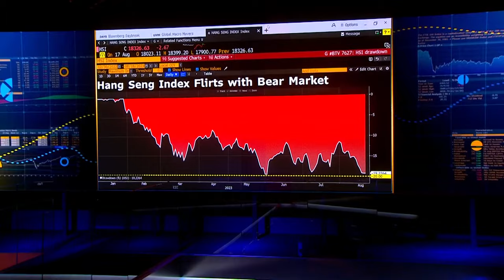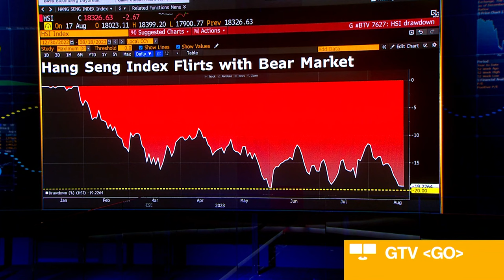Hong Kong Stocks on Edge of a Bear Market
Hong Kong stocks teetering on the brink of a bear market. Worrying signs mounting in all corners of China’s economy. Lianting Tu reports on Bloomberg Television.